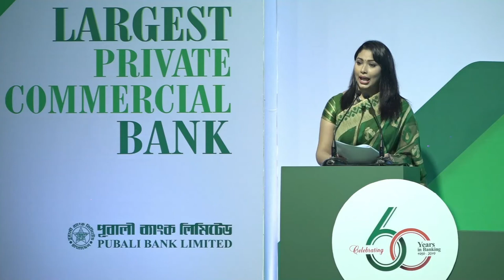Honorable Director Mr. Monzurur Rahman's Speech on Celebrating 60 Years in Banking of Pubali Bank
Honorable Director of Pubali Bank Limited  Mr. Monzurur Rahman's Speech on The Occasion of  Celebrating 60 Years in Banking of Pubali Bank.
Venue: Pan Pacific Sonargaon Dhaka.